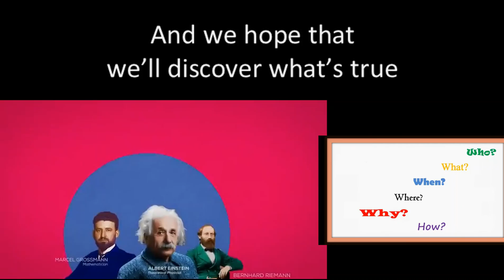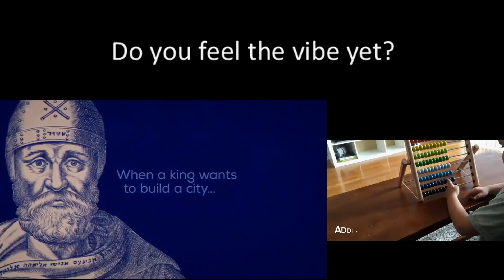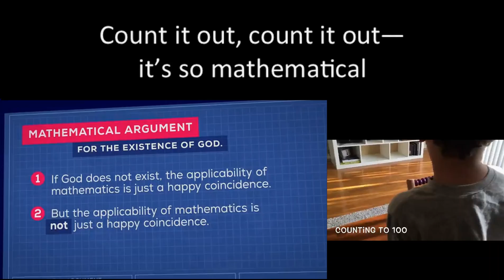Doing Mathematics (Fitz and the Tantrums "1 2 3 4 5 6" "123456" new lyrics)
Mathematics, one of my lifelong passions, is quite simply a miracle. What design of love must be behind such a beautiful universe? There's no way everything would work so amazingly together by chance. Think about it. I hope this encourages you to pursue further study - everywhere we look we can dust for the fingerprints of God :) I used William Lane Craig's excellent video, "God and Mathematics" in this. Thank you, Fitz and the Tantrums, for your great music! May God bless you, protect you, and give you peace! for encouragement and resources!

Words by me:
We’re up, ready to go - we’ve got our eye on the prize.
We’re sick of feeling the lows - we wanna roll with the highs.
We’ve looked at different paths - we know we’re not all alone, yo!

Universe is more than we see.
We can think well with our minds.
It’s time to roll up our sleeves - you know, we’re feeling alive.

We want answers to “What?” “When?” “Where?” “Why?” “How?” “Who?”
And we hope that we’ll discover what’s true.

Count it out, count it out - doing mathematics.
Work it out, work it out - Someone had to make this.
Shout it out, shout it out - 1, 2, 3, 4, 5, 6.
Do you feel the vibe yet?

Count it out, count it out - it’s so mathematical.
Work it out, work it out - God designed a miracle!
1, 2, 3, 4, 5, 6.

We’re up! Look at us go - we can count out the stars.
Look at wonders arrayed. Send a rover to Mars.
It’s a beautiful day - we know we’re not all alone, yo!

1, 2, 3, 4, 5, 6.

1, 2, 3, 4, 5, 6.